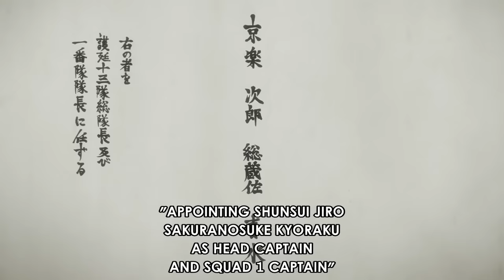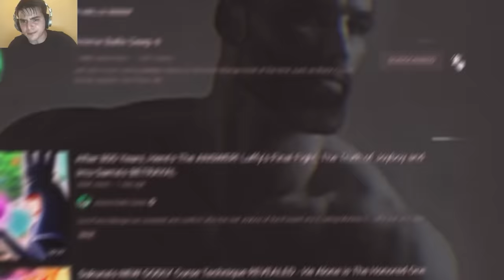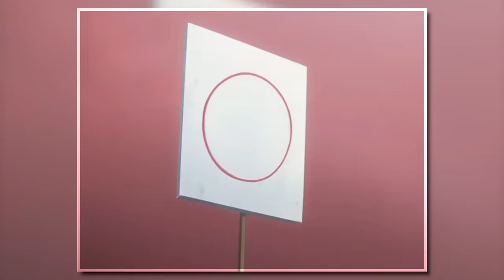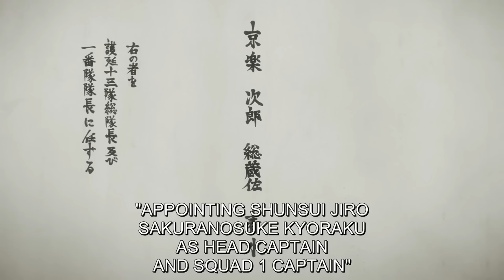The NEW Gotei 13 REVEALED - Ichigo's Son & STRONGEST Generation Explained | Bleach Hell Arc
Reverse: 1999 is an amazing 20th century Time-Travel Strategic RPG developed by Bluepoch. Don’t forget to follow their official accounts for the latest information:

The New Generation of Gotei 13 Are HERE! After we were introduced to the BEASTS that were the first captains of Gotei 13, you would think they could NEVER be surpassed but...you'd be WRONG! The new captains are BUSTED and as we head into the hell arc, we believe it's perfect time to explain every new captain and squad after the defeat of Yhwach.

TIMESTAMPS:

0:00 - Squad 1
4:09 - Squad 2
4:26 - Squad 3
5:38 - Squad 4
6:30 - Squad 5
7:07 - Squad 6
7:58 - Squad 7
9:07 - Squad 8
10:21 - Squad 9
11:17 - Squad 10
11:59 - Squad 11
13:15 - Squad 12
14:19 - Squad 13